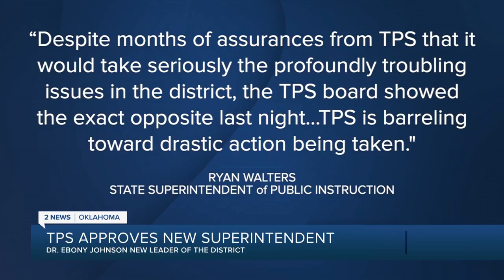TPS approves new superintendent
The school board voted Dr. Ebony Johnson superintendent of Tulsa Public Schools after a 4-2-1 board vote late Monday night.

The vote happened after a five-hour meeting.

The vote solidifies Johnson as the district's superintendent, removing the interim title and allowing her to appoint vacant cabinet positions.

2 News' Erin Christy reports.